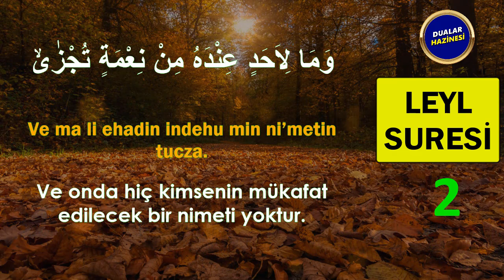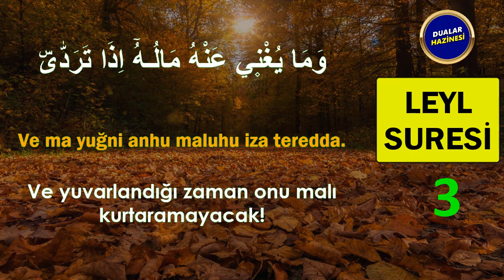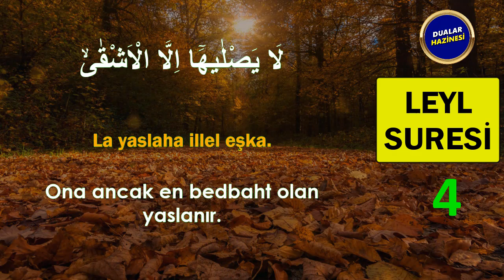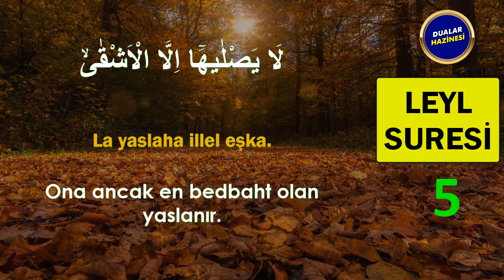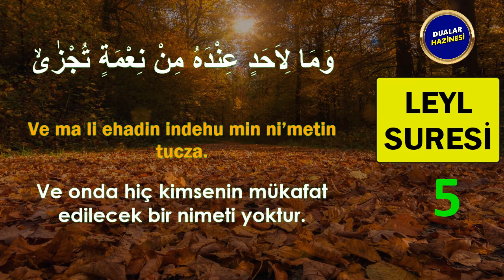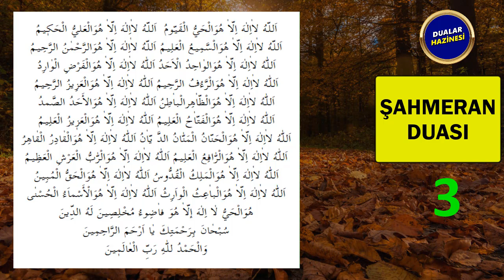LEYL SURESİ ve ŞAHMERAN DUASI DİNLE Dualar Hazinesi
LEYL SURESİ ve ŞAHMERAN DUASI DİNLE
Oynatma Listeleri
GÜNÜN DUASI DİNLE
FAZİLETLİ DUALAR
RUKYE AYETLERİ